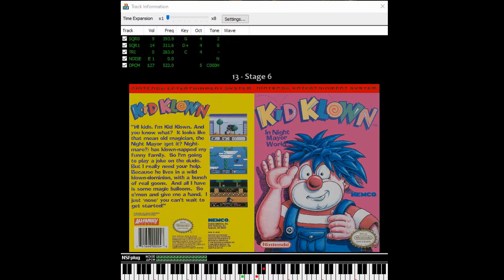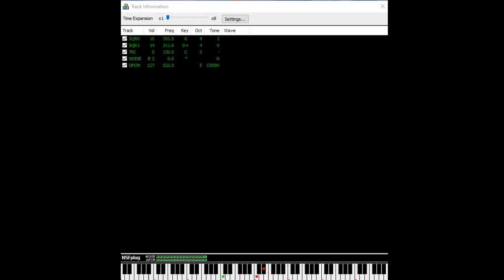Kid Klown in Night Mayor World (NES): 13 - Stage 6